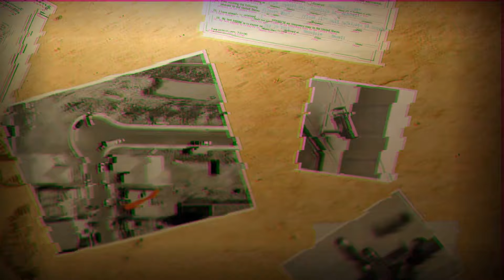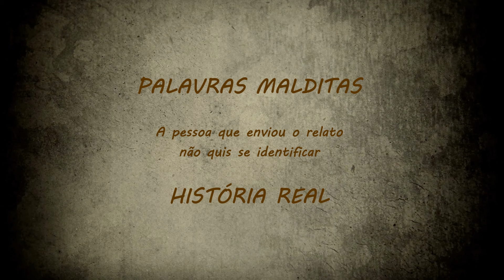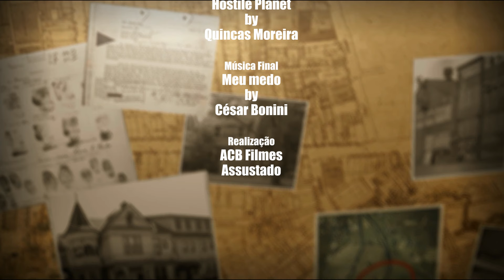T05E01 - Relatos dos inscritos - Palavras malditas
Palavras tem poder. O relato de hoje mostra que através de palavras, algo maligno foi invocado.